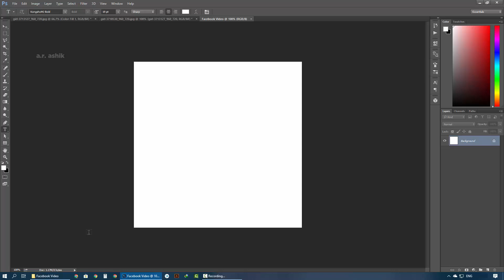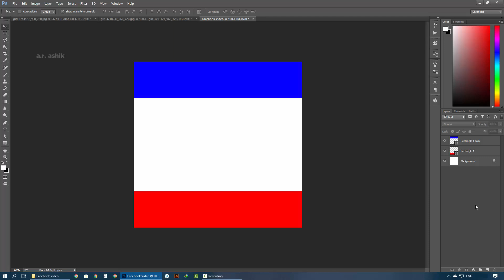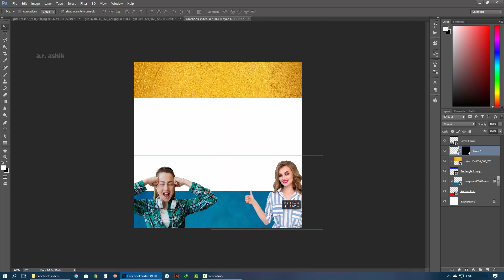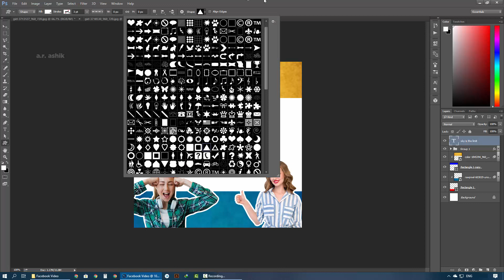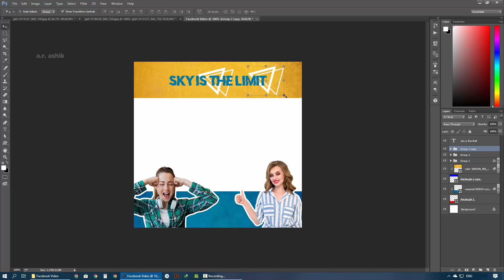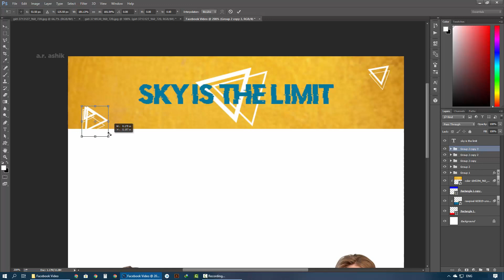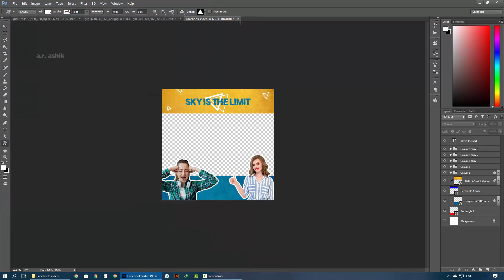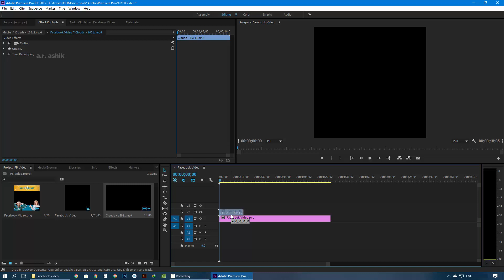HOW TO MAKE FACEBOOK AND INSTAGRAM STYLE SQUARE VIDEO IN PHOTOSHOP AND PREMIERE PRO | A.R. ASHIK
VIDEO SOLVED

In This Video We are share with You How To Create Facebook And Instagram Style Square Video In Photo Shop And Premiere Pro Like a Professionally. If You want To Do This Just Follow My Step.

1st You Open Photoshop with New Project 640 Pixel And 640 Pixel. Take A Screenshot From Your Project Video. Make A Line With Shape Tools On Your Project Up & Down. Design Both Shape Whatever You want To Post On Your Facebook. Before Save Your File You Need To Invisible Your Background Layer With Click To Eye Button. And Must Save Your Project In PNG Format.

Than Open Premiere Pro What Version You Use. First Import Your Save PNG File And Add Timeline. After Import Your Video File And Set That Video The Timeline On Your PNG File Backward. Yeah!! Finally Your Facebook Square Video Is Complete.